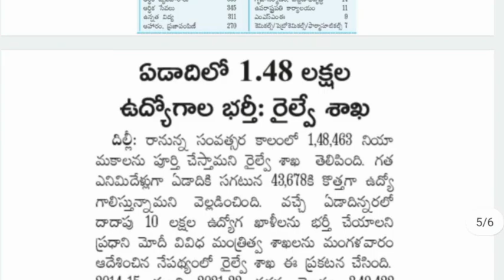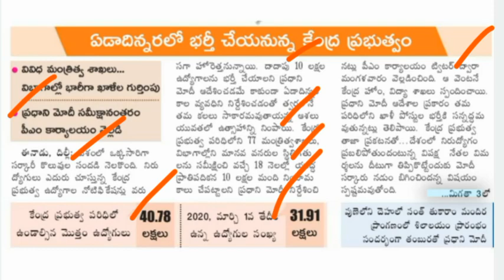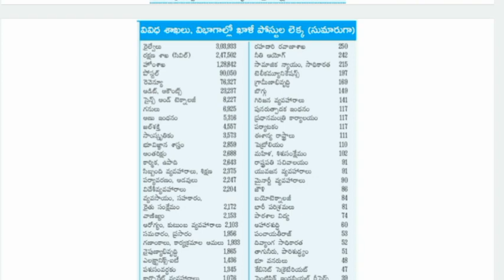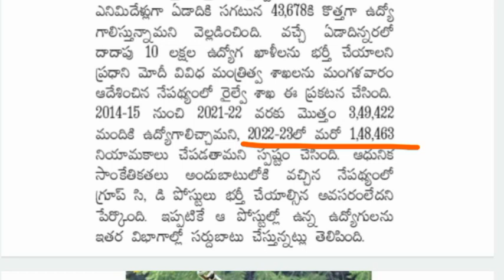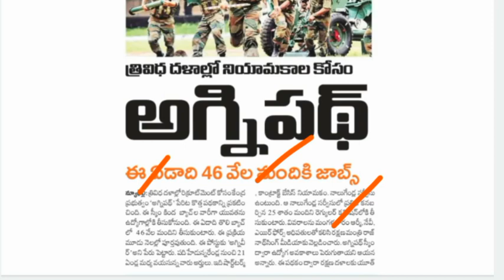రైల్వే శాఖ 1,48,463 ఉద్యోగాల భర్తీ | పోలీసు శాఖలో 1,28,842 పోస్టులు | Latest Government Jobs 2022